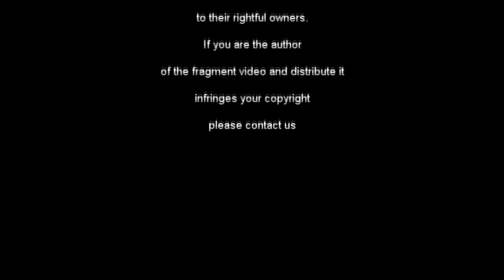18+ We love funny videos Best whatsapp videos Try not to laugh #2